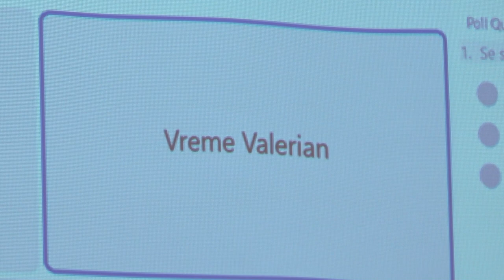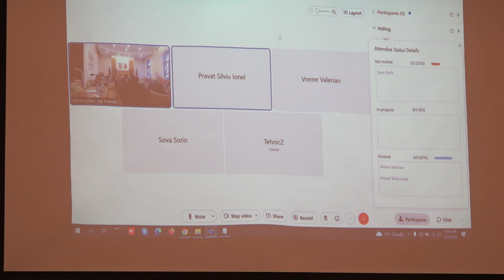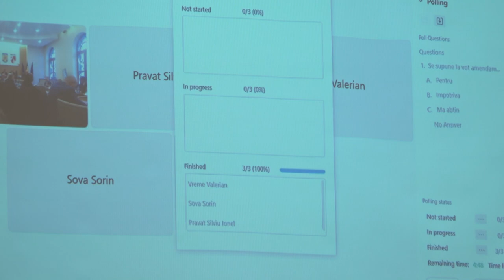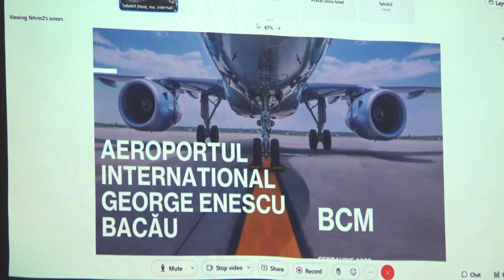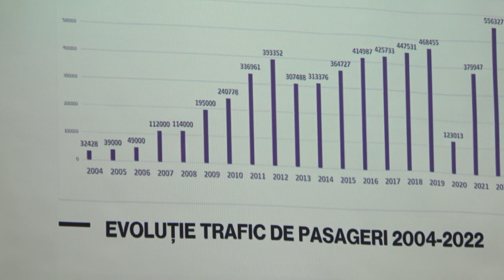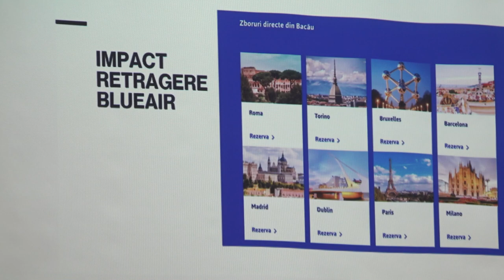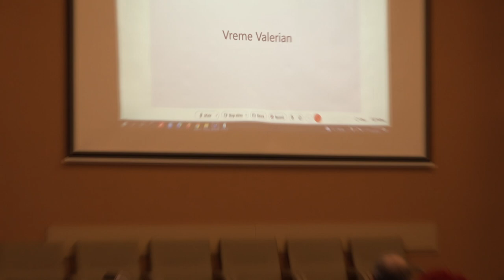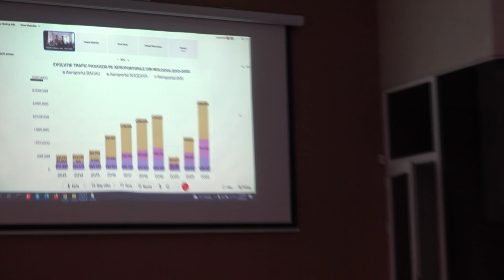BACAU - Sedinta Consiliului Judetean din 28 februarie FILMARE EXCLUSIVTV 4K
BACĂU - Ședința Consiliului Județean din 28 februarie FILMARE EXCLUSIVTV 4K.

Vizionare plăcută !

ROMANIA KEYWORD PRO PLUG-IN:
metaverse,
meta vers,
metavers,
metavers romania,